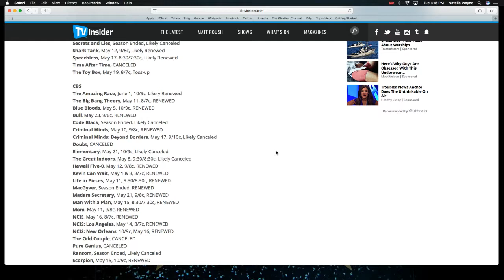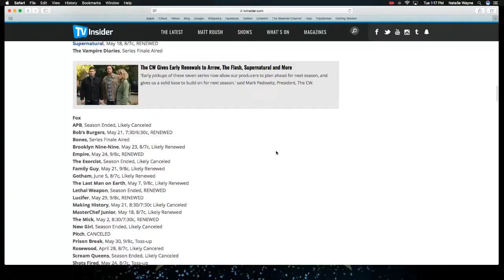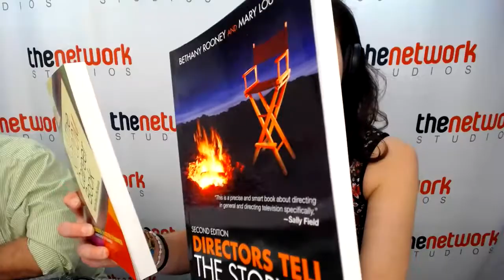Ep182 Mary Lou Belli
Natalie and Wayne rejoice, NO WGA STRIKE! Director, author and acting instructor Mary Lou Belli (“Famous In Love”, “NCIS: New Orleans”) compares directing to delivering a pizza and talks about how the camera reads everything in an actor’s eyes.

Featuring Music – Losers Like Us